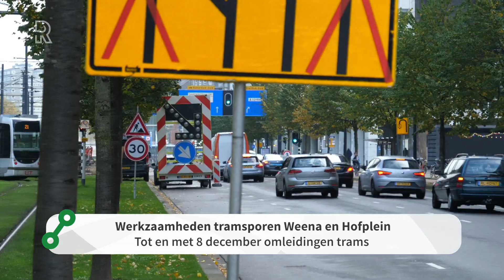Rotterdam Onderweg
Deze week kijken we in Rotterdam Onderweg naar: werkzaamheden aan de tramsporen op het Weena en Hofplein. De afsluiting op de Kleiweg. Werkzaamheden op de Hoofdweg. En de renovatie van het fiets- en voetgangersdeel van de Maastunnel.